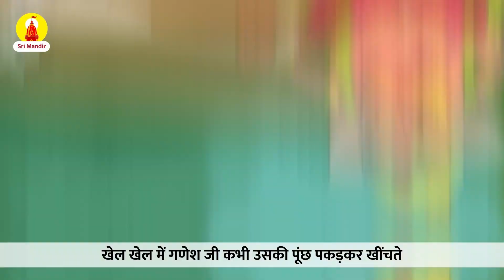गणेश जी और एक बिल्ली की कहानी